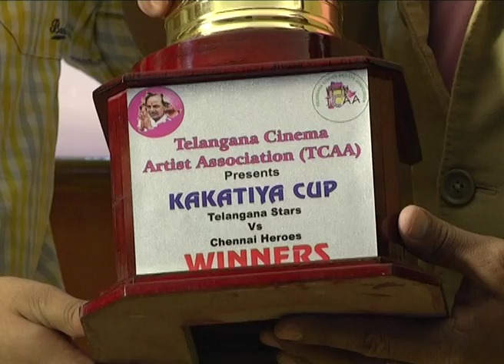Telangana Kakatiya Cricket Match |Latest News| Videos| Telangana Filmnagar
Welcome to Telugucinemahall, Moviemarket, Telugucinemedia, Teluguvftalkies, Tollwood, TeluguFilmnagar, Tollywoodmovies, News, Trailers, Bloopers, Interviews, Audio functions, Reviews only on Telugucinemahal

for unlimited Entertainments